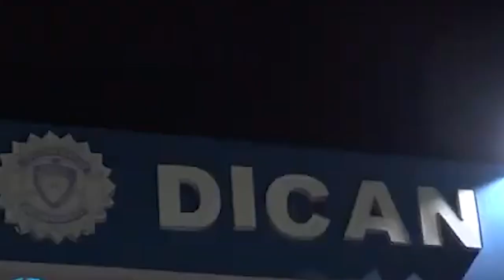Noticias de RD, FEBREO 8 2021